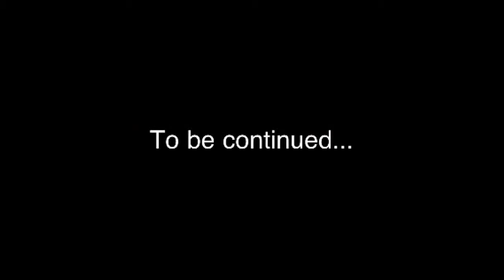The City Love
My new series! It started as a comic then I wanted to make it a series  so all of you can see it!

Cube Land Instrumental

Eternal Snow By Madoka